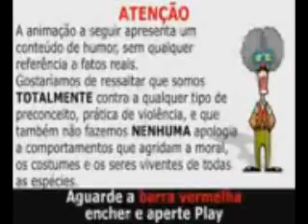WWE luta que nao deu certo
2 garotos que tentam lutar wwe que pra alegria de todos se machucam no final
rsrsrsrs
Nao faça isso na sua casa + se fazer grave e mostra sua tragedia pra gente.